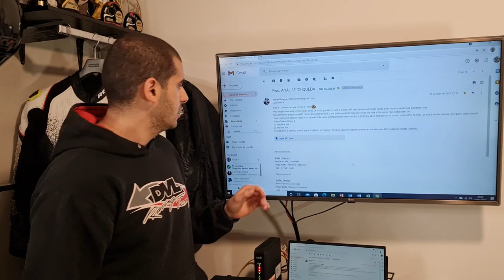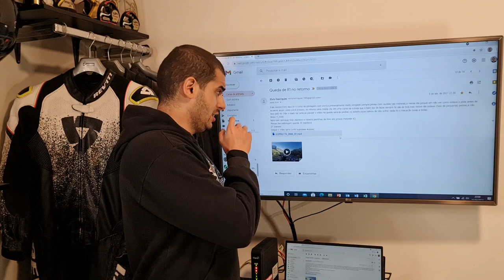ANÁLISE DE QUEDAS 21 | QUEDA MARQUETTI - Durvalcareca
Obrigado a todos que mandaram os vídeos, essa dica de usar uma marcha menor é muito importante principalmente em curvas cegas e descidas.

600cc ou 1000cc curvas fechadas e abaixo de 60km/h usem 1ª marcha, já nas 300cc a 500cc usem 2ª marcha.